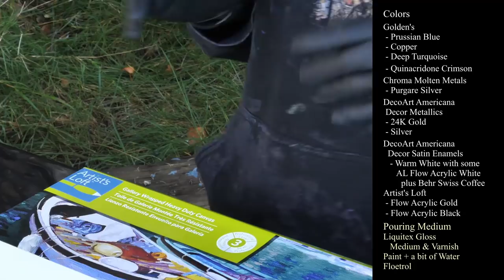Adonis! Aphrodite & Persephone's Boy (Toy)! 😳 2 Shockingly Beautiful 18x24 Wandering Straight Pours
Acrylic Pour Painting Two 18x24 Black Background Wandering Straight Pours Aphrodite & Persephone

Hello Friends!
We continue with our Aphrodite Series, highlighting Adonis today.

Adonis has a very interesting backstory, which I tell you about in the video. (Too much to type here lol)
After he was born to Myrrha (a daughter of the King of Cyprus) he was taken by Aphrodite to Persephone to raise in the Underworld. They both took care of him until he was a man, and then they fought over him.. !

The story of the two Mothers intrigued me, and made me think how different the worlds must have been.. so I decided to do 2 canvases with different palettes for each Goddess.

My colors are:
Golden's
 - Prussian Blue
 - Copper
 - Deep Turquoise
 - Quinacridone Crimson
Chroma Molten Metals
 - Purgare Silver
DecoArt Americana
 Decor Metallics
 - 24K Gold
 - Silver
DecoArt Americana
  Decor Satin Enamels
   - Warm White with some
      AL Flow Acrylic White
        plus Behr Swiss Coffee
Artist's Loft
 - Flow Acrylic Gold
 - Flow Acrylic Black

Pouring Medium
Liquitex Gloss
   Medium & Varnish
Paint + a bit of Water
Floetrol

I laid down a Black basecoat on each canvas, and poured a small cup that I layered carefully in a Wandering Straight Pour diagonally across the canvas, then tilted and stretched to cover the canvas.  I like the black negative space, especially with all the bold colors and metallics we are using.

I really love how the Persephone pour turned out!! The Quinacridone Crimson is an amazing color, and it worked and blended beautifully with the Copper and the Gold.  There are some incredible Gold cells in that piece!!

I really like the Aphrodite pour too, there are some really cool cells from the Purgare Silver along one side, and I love the streak of Copper thru the middle area. There are some areas that have beautiful details in the deep Turquoise that I really love.

They are 2 very different pours, but both have Copper in them, unifying them. Aprhrodite and Persephone, united in parenting.

I have really been enjoying researching the mythology, and reading some of these stories.  It's a joyful experience to try to bring them to life on my canvas.

If you'd like to see more of my work,  you can check out
Mina Villegas Art on Facebook

If you would like to be a
Patron of the Arts

I really appreciate your donations,  every little bit helps me get paint and canvas and make more videos for you guys ❤ thank you so much to all of you who donate! You are amazing!

I would appreciate it if you could Share my videos on your social media! It's a great free way for you to help me grow my channel.   I really appreciate all your support and encouragement!

Thank you all so much for watching! Thank you for coming along on this journey with us. I really feel all your support and encouragement and love,  and we love you all right back.  ❤

~Mina, HoA & ZenKitty